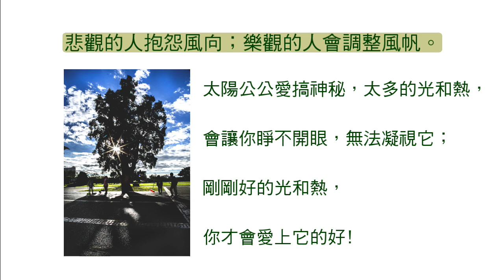二城國小銀少共創蘇媽媽金句20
[悲觀的人抱怨風向；樂觀的人會調整風帆。]
照片拍攝者 楊文卿
文章撰寫者 李慧珍
配音者      王楷翔(109學年度)
配樂曲目     平沙落雁
配樂演奏者 郭悅(109學年度)
影片剪輯     紀育新